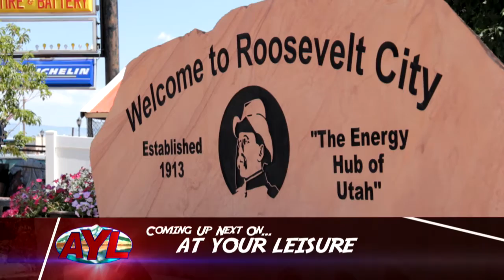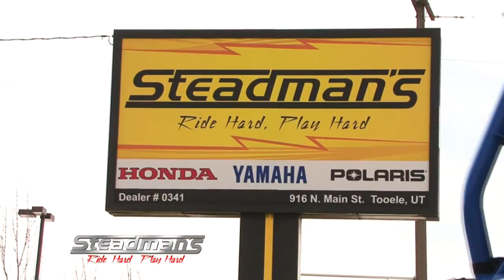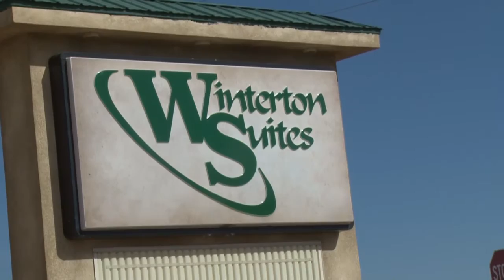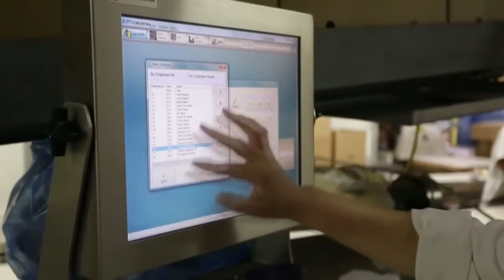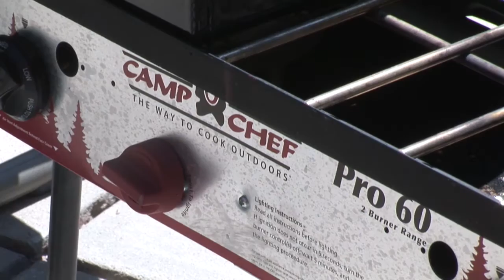Roosevelt City Adventure - Western Freedom Festival - Polaris RZR 1000 Turbo Review - Political Ride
This week on AYL we show you some great activities that can be held in Roosevelt Utah, preview the Western Freedom Festival, review the new Polaris RZR 1000 Turbo, and take an ATV ride with the Utah Legislature.

1:00 - It is the season premier of our 14th season. Our cast explores Roosevelt Utah in Duchesne County. We show you some cool activities that your family can enjoy while visiting.

4:29 - Steven previews the Western Freedom Festival that will be taking place later this month. If you would like to celebrate your freedom, this is a great event to bring your family to do so.

11:23 - Darren reviews the new Polaris RZR 1000 Turbo side by side. There is no lack of power from this machine. There are many great features and we walk you through them.

18:56 - Terry goes out on an ATV ride with Utah's Legislature. They go out to look and experience a recreational ride and learn what trail use is all about.

24:34- At Your Leisure is your source for all the cool things to do in the great outdoors. In this week's travel planner Chad and Ria cover the Western Freedom Festival, the Livestock & Heritage Festival, and this weeks sticker winner.

26:28 - Take a sneak peek at next weeks show.

A Chadwick Booth & Co. Production 2469 E. 7000 S. Suite 110 Salt Lake City, Utah 84121 Fax